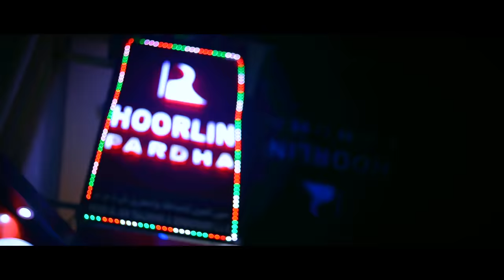DUBAI ABAYA SHOPPING WITH MY WIFE DUBAI ABAYA SELLING SHOPS | Vlog #09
DUBAI ABAYA SHOPPING WITH MY WIFE DUBAI ABAYA SELLING SHOPS
JUST BE OUR FRIEND BY SENDING ME "Hi" ON INSTAGRAM: Vinesh Vlogger
Hoorlin Pardha:
Special Thanks: Hoorlin Pardha Dubai & Sharjah